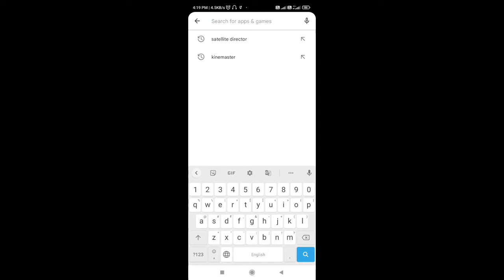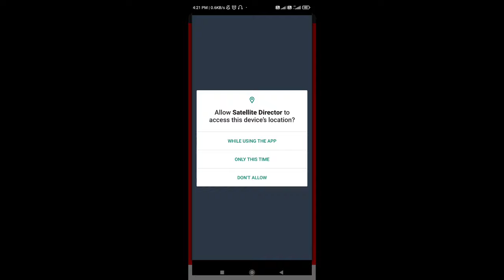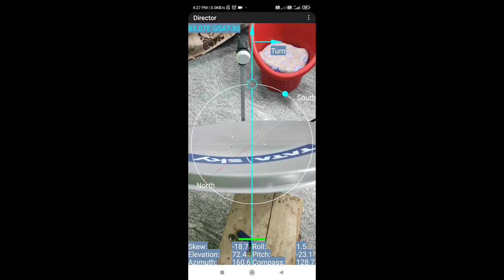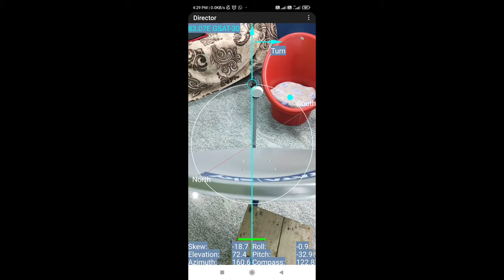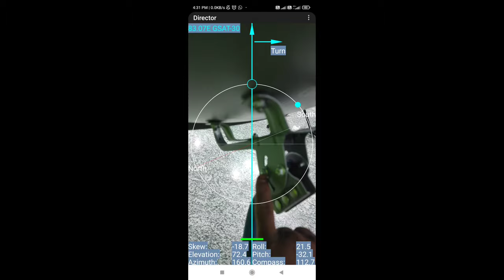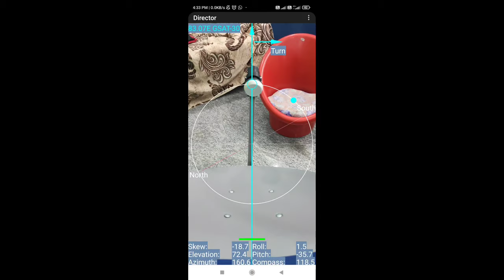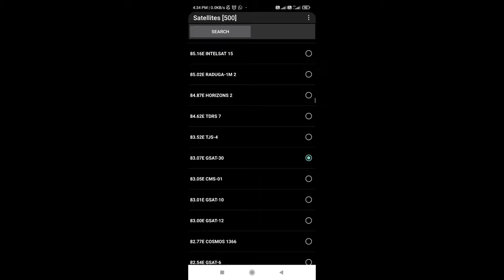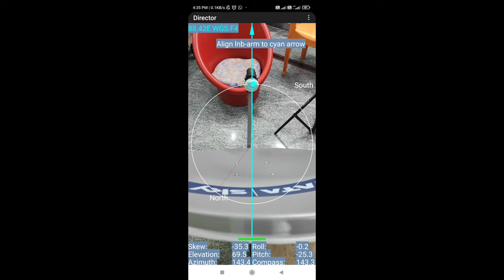SIGNAL SETTING USE YOUR PHONE | ANY DISH WITH IN 2 min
* CHAPTER  WISE DETAILS *

0:00 INTRO
0:50 APP INTRO
1:32  IMP POINTS ABOUT USING APP
3:24 TESTING APP FOR DISH
4:54 WHAT IS THE YOUR SATELLITE

THIS APP SUPPORT ALL D T H  DISH'S,  TRACK EASILY SIGNALS  ,

THIS APP WORKING ALL ANDROID PHONES , WITH MUST  MOBILE DATA GPRS ENABLE , AND MAGNETIC  COMPASS  ,  DOSE NOT SUPPORT WITH OUT OPTIONS

NOTE : - IT SUPPORT ONLY AZIMUTH ANGLE  ,  DOSE NOT SUPPORT ELEVATION ANGLE
PLS FALLOW  THIS LINK SUPPORT ELEVATION

*OUR SATELLITE DETAILS *
108.2 E  SES 7  ( AIRTEL DIGITAL TV )
93.0 E  SES 8   (OLD DISH TV )
93.5 E   G SAT 15  ( DD FREE DISH TV)
93.5 E   G SAT 15  ( SUNDIRECT HD  TV )
91.5 E MEASAT 3B ( SUNDIRECT SD TV )
88.0 E  ST2  ( VIDEOCON D2H  TV)
83.0 E G SAT 10  ( TATA PLAY )

THANK YOU FOR WACHING OUR VIDEOS

SIMILAR SEARCHES
HOW TO SET SIGNALS IN MOBILE
PHONE TO  DISH SIGNAL SETTING
HOW TO SETTING SUN DIRECT SIGNAL IN USE PHONE
DISH SIGNAL SETTING IN YOUR PHONE
EASY TO SETUP MOBILE TO DISH